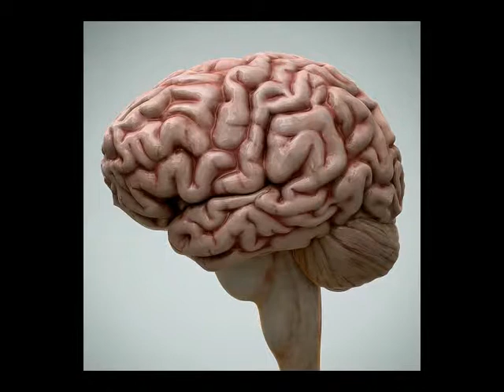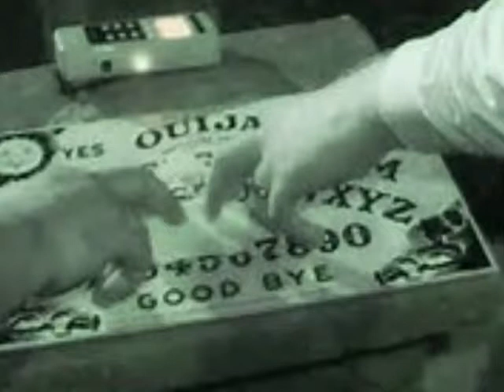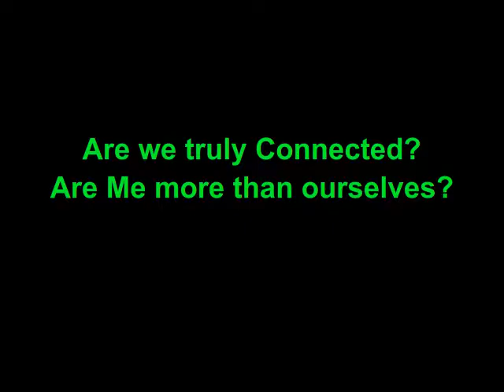An Unwilling Participant OUIJA CEMETERY NITE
During the time on Active Duty, I had a friend I served with that had a OUIJA Board and his ideaology was a little warped.
What we experienced was nothing short of surprise. NO there was no possessions, I doubt with my sarcasm that it would have been possible, for all i know it might have just done what every living person did that was annoyed at my wit turn and wallk away.

The Tombstone Read

MARY RAMSEY

Beloved Mother

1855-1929